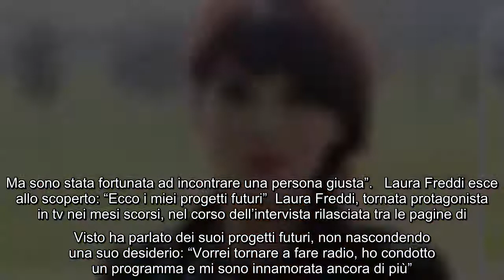Miriana Trevisan legata a Laura Freddi: l'ex concorrente del GF Vip parla del loro rapporto Miriana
Miriana Trevisan legata a Laura Freddi: l'ex concorrente del GF Vip parla del loro rapporto Miriana Trevisan è pronta ad iniziare una nuova avventura,